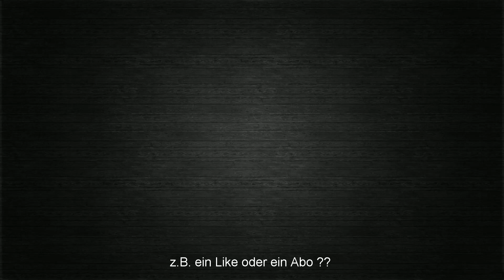Let's Play WARFRAME #013 Vom Noob zum Ninja [ deutsch / german / gameplay ]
Let's Play WARFRAME : Vom Noob zum Ninja entdecke ich die Welt von Warframe :D

Warframe ist ein kooperatives, kostenloses Online Action-Spiel in einer entwicklungsfähigen Sci-Fi Welt. Bekämpfe mit deinen Freunden oder allein den Feind im Sonnensystem und beherrsche die Kräfte der Warframes. Free to Play mit vielen positiven Spielerbewertungen.